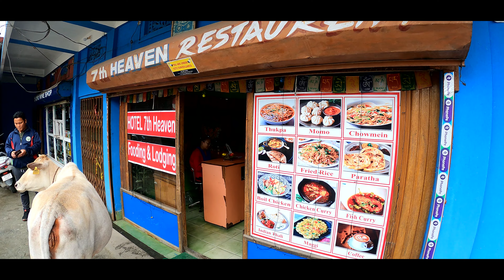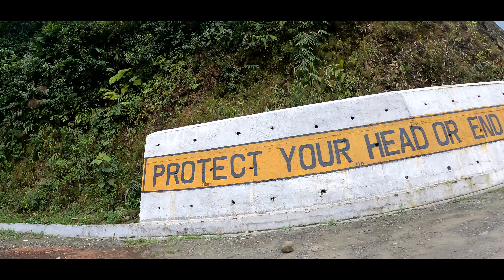Exploring Kaziranga National Park | Kaziranga to Bomdila Road Trip | Exploring North East India| EP2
This is my 2nd Vlog from Tawang Travel series where we will be exploring Kaziranga national park in Jeep Safari and then heading toward Bomdila in the later half.